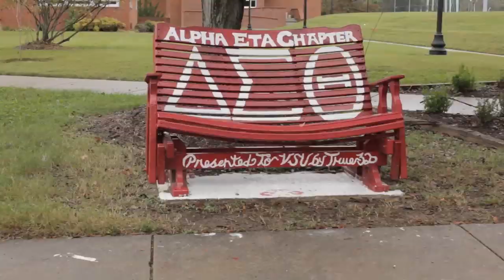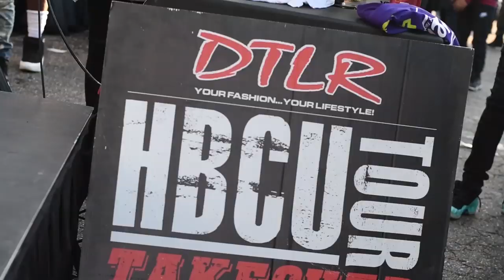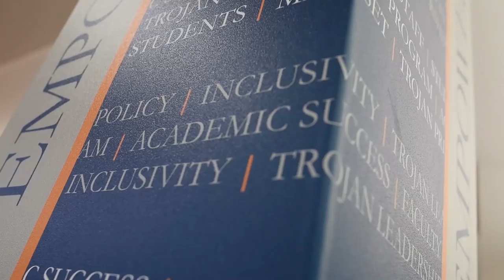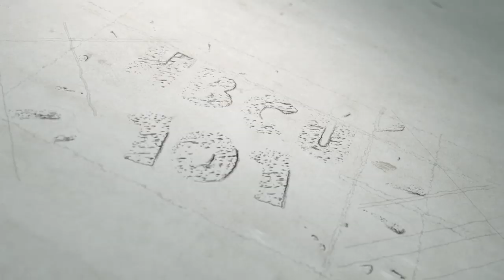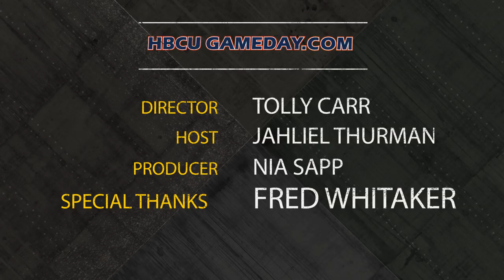HBCU 101: Episode 02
Celebrity manager and NCAT graduate Fred Whitaker joins the show to talk about being an entrepreneur and how NCAT forever changed his life. Plus we revisit homecoming from Virginia State University.